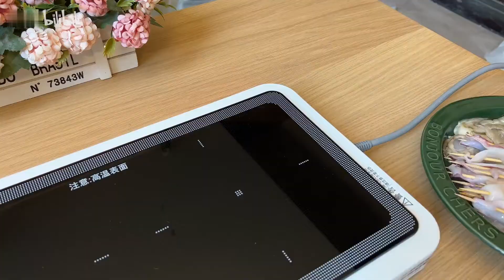复刻网红铁板鱿鱼和日式大阪烧，灵魂酱料是关键，做小海鲜也好吃